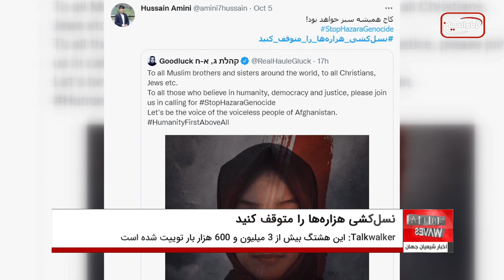توئیت میلیونی هشتگ «نسل‌کشی‌ هزاره‌ها را‌ متوقف ‌کنید»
بررسی های انجام شده نشان می دهد هشتگ «نسل‌کشی‌ هزاره‌ها را‌ متوقف ‌کنید»، از لحظه به وجود آمدن تاکنون، میلیون ها بار توئیت شده است.

در همین راستا اطلاعات وبسایت شرکت تاک‌واکر (Talkwalker) که داده‌های شبکه‌های اجتماعی را تحلیل می‌کند، نشان می‌دهد که هشتگ «نسل‌کشی‌ هزاره‌ها را‌ متوقف ‌کنید»، بیش از ۳ میلیون و ۶۰۰ هزار بار توییت شده است.

گفتنی است، این هشتگ بعد از انفجار تروریستی روز جمعه، علیه مرکز آموزشی کاج در شهر کابل پایتخت افغانستان، ایجاد شد.

در انفجار مذکور، دست کم ۵۰ دختر دانش آموز هزاره به شهادت رسیده و بیش از ۱۰۰ تن دیگر زخمی شدند.

سنی های تندروی د۱عش رسما مسئولیت این عملیات انتحاری تروریستی را بر عهده گرفتند.